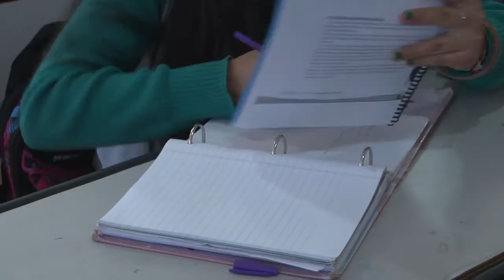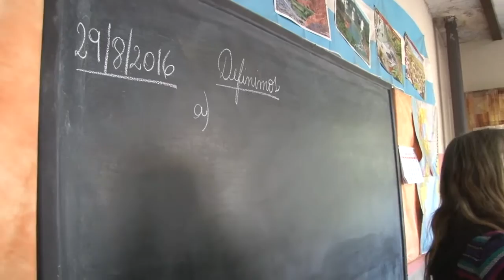GRACIELA MOLINERO EVALUACION PARA TODOS LOS 6 GRADOS